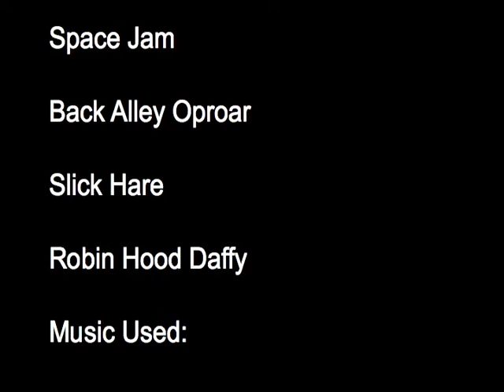Looney Rhythm of The Night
The two shipwrecked men from Wackiki Wabbit stumble across Bugs Bunny and friends dancing to DeBarge's Rhythm of The Night. This is a non-profit fan-made parody music video with no copyright infringements intended towards DeBarge or Warner Brothers Studios or to any others owner's creative property. I hope you enjoy the video!